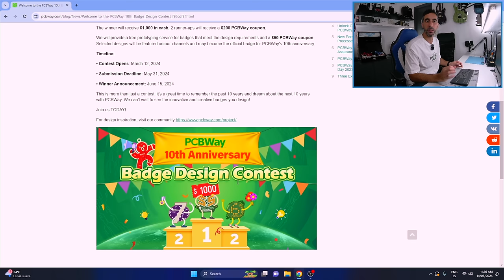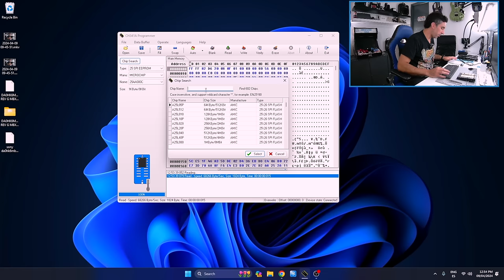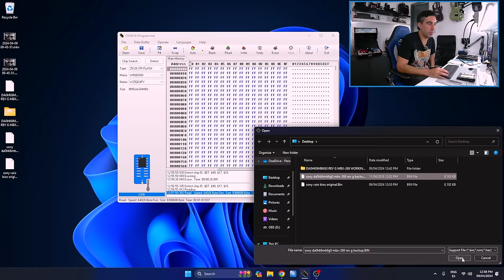Una linda notebook SONY VAIO que no funciona... ¿Tendremos suerte?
LINK AL CONCURSO DE PCBWAY!

¿Queres mandar a producir tus PCBs con los lideres del mercado?

Gracias @PCBWay por apoyar al canal!
**NUEVO CANAL DE UNBOXINGS & REVIEWS!**

Si te gusto el video no te olvides de...

¿QUERÉS AYUDARME CON LOS VIDEOS?